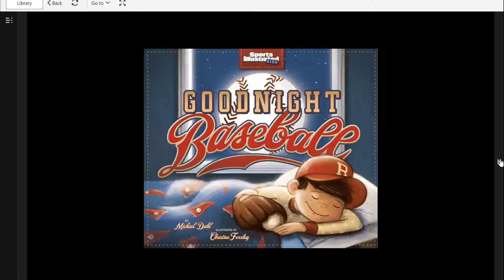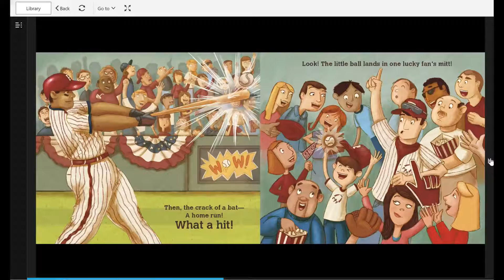Baseball Sign Language and Read Aloud with Miss Sarahbella.mp4